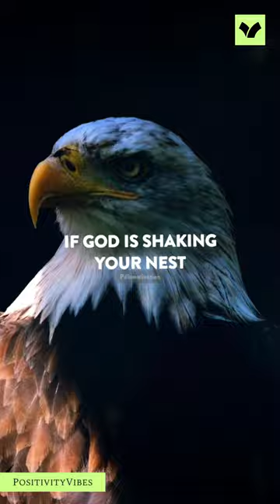Elite Mindset: Motivational WhatsApp Status Quotes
Sigma rule 😎🔥 I WhatsApp status I Motivational quotes